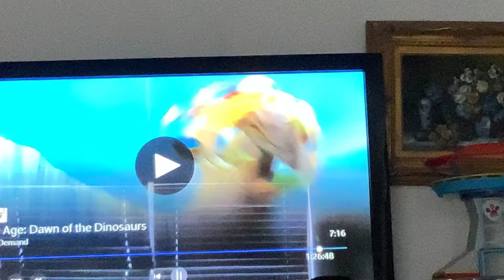Scream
life hacks